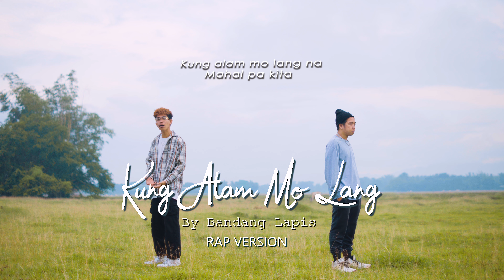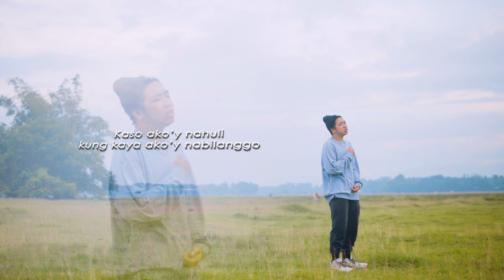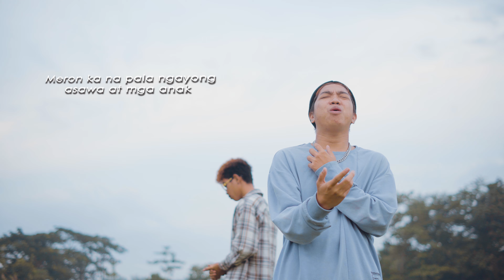Kung Alam Mo Lang "Rap Version" Bandang Lapis | Cover By JYSN & Tyrone (Prod By Hiprap Beats)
Recorded @ Prinsepe Records
Directed / DOP By  @tyronehiprapfam5674
7JC Creation
Final Mixed By SevenJC
Beat Prod By Hiprap Beats
Credits to Bandang Lapis
Special thanks to Estitek Boyz